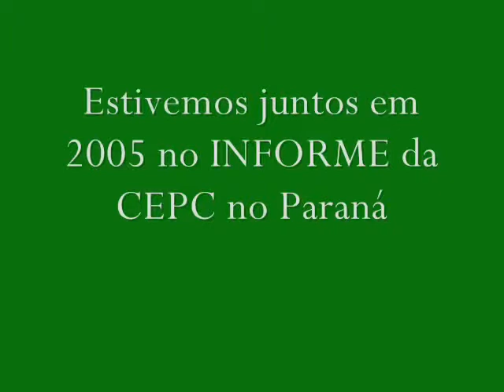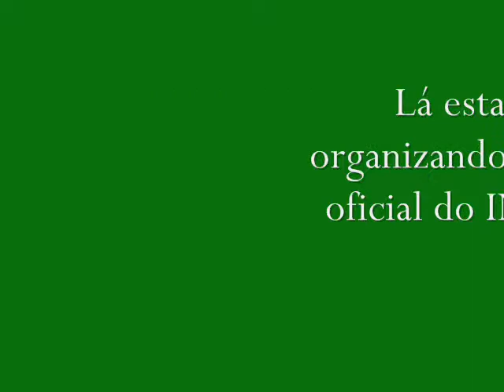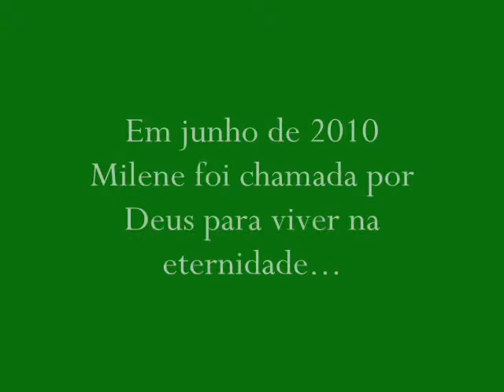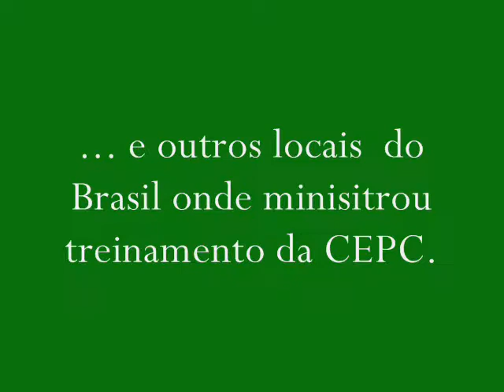Milene - Saudade e Exemplo de Vida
Sempre o louvarei e te adorarei, diante do teu trono.
Você me viu quando ninguém me viu, e me deu um nome, eu sou tua menina, a menina dos teus olhos.
Por que me amaste, te amo mais que minha vida.
Estive sofrendo, mas corri para os braços de Deus!
Dai-me da tua eterna paz, dai-me o dom de aprender a  esperar, ajuda me pois com minhas forças não consigo mais.
Tu es o meu sustento e meu criador, e a ultima palavra e tua.